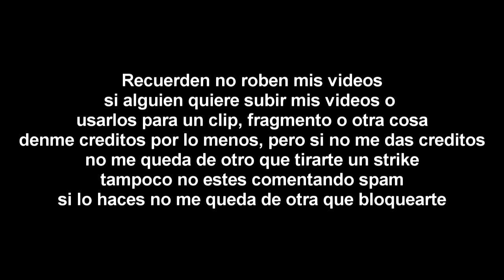[FALSO] Las Estrellas (Mexico) hackea a Tooncast (Latinoamerica, 2017, remake)